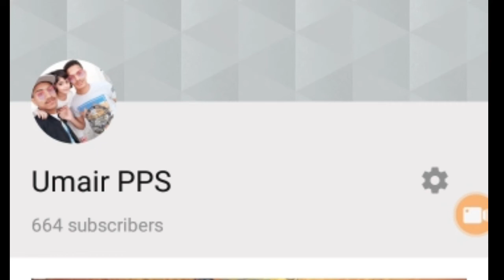8BALL POOL|| 100M Account giveaway